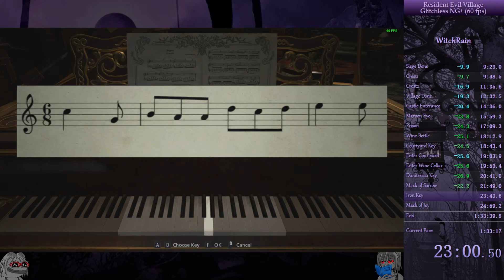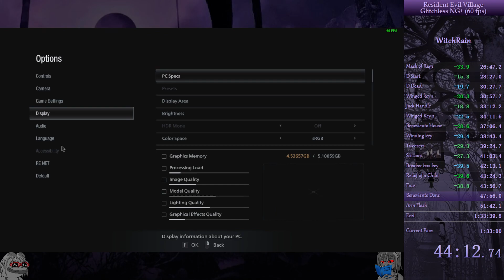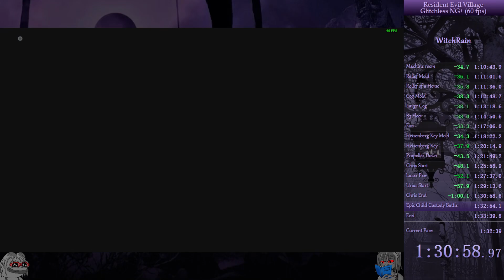RE Village NG+ Glitchless 1:32:33 (PC, 60 FPS)